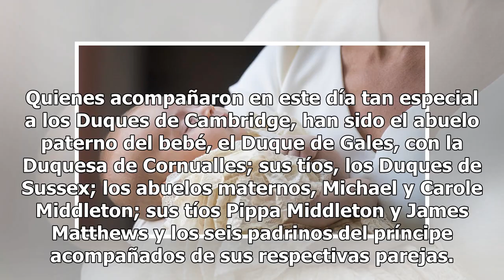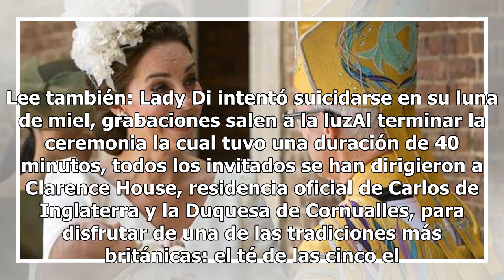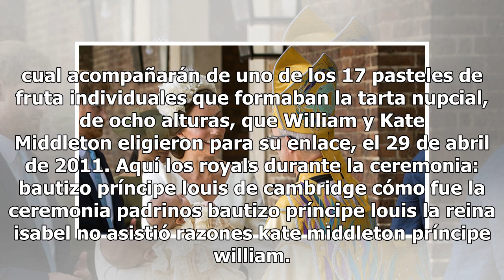Tierno y elegante, así fue el bautizo del príncipe Louis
Fotografía Agencia AP Ha llegado el día en que los duques de Cambridge bauticen a su tercer hijo: el príncipe Louis, quien nació el 23 de abril del presente año. La linda ceremonia se llevó a cabo en la capilla real del Palacio de St. James. Pero hubo una diferencia que llamó la atención, ya que el ...